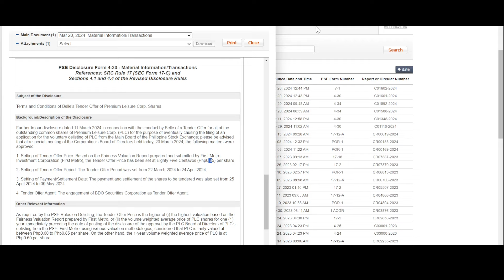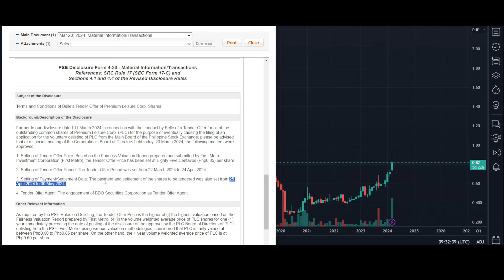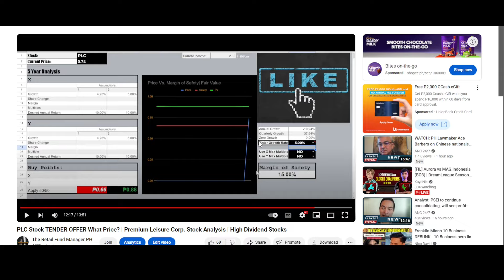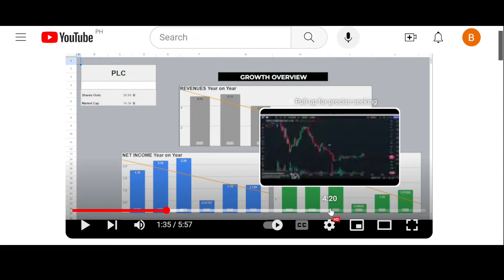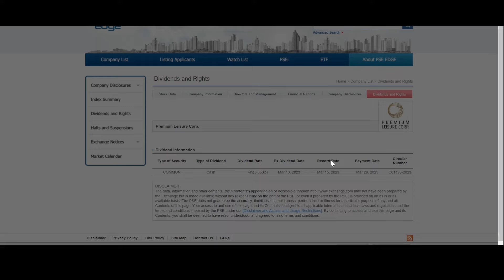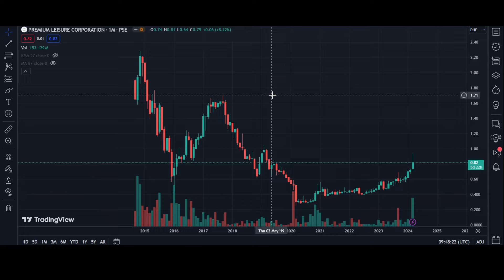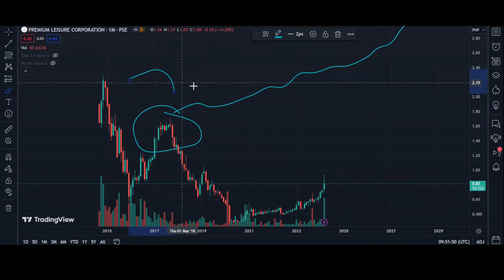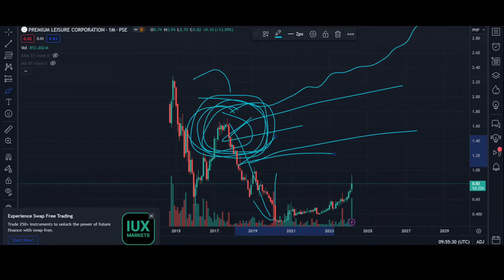PLC .85 BARAT Tender Offer Price? Here's What You Need to Know | Philippines Investment